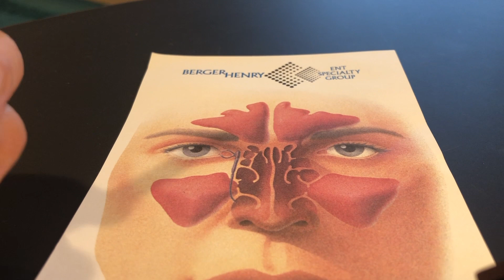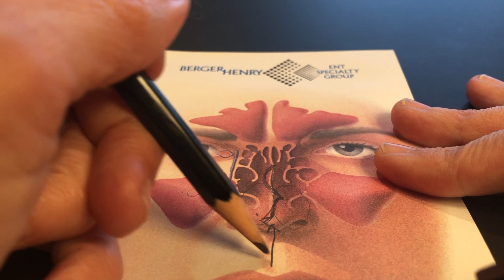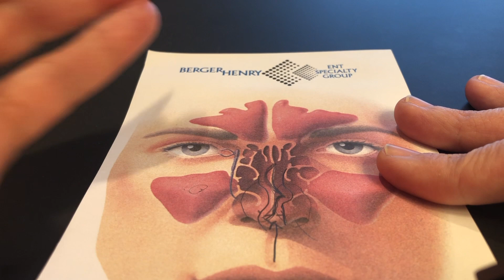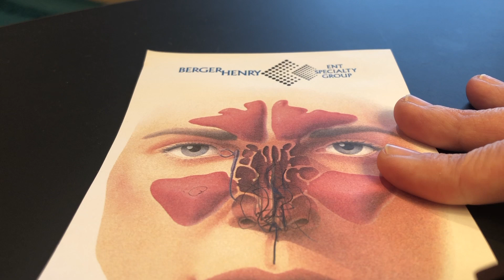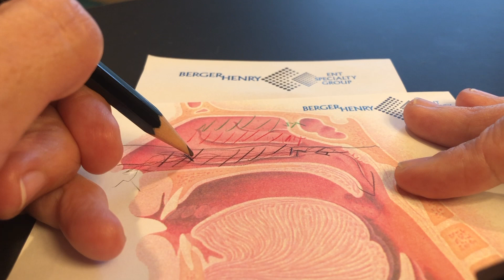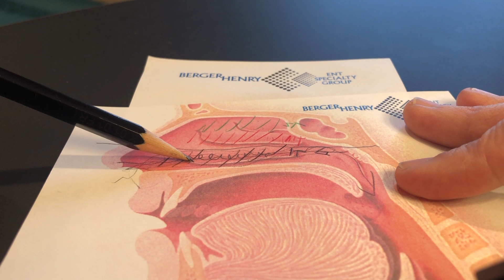Nasal Airway Surgery: septoplasty and turbinate reduction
Here I explain one of the most common procedures in ENT: surgery to improve the nasal airway. Whether you are scheduled for surgery and want to know more, or just curious about how we do it, this video shows how we manipulate the inside of the nose to make breathing easier. I also explain what it is like after the operation.